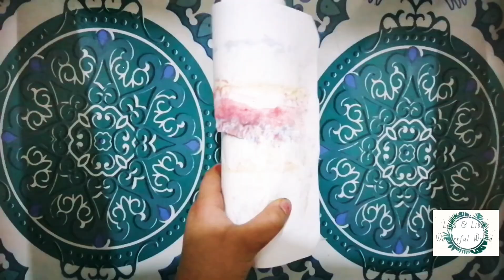😍Fluid Rainbow Bottle Art🤩 Very Easy & Very Awesome😍 Lulu#&Liba